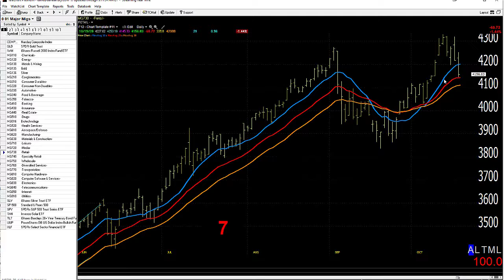10/20/20 Dave Landry's Market In A Minute-Look For Setups But Wait For Entries